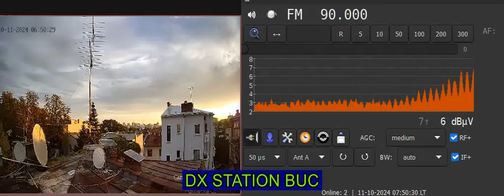fm dx morning troposcatter ert 2 tesalonik